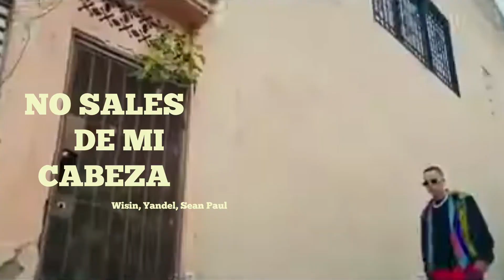Wisin & Yandel, Sean Paul - No Sales De Mi Cabeza (Official Video)